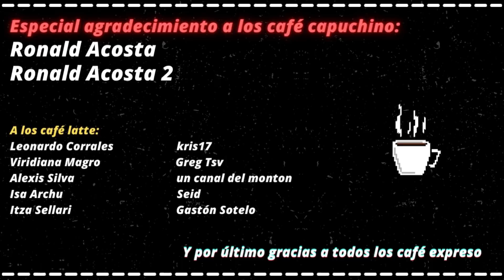¿ Qué piensa TOKITO MUICHIRO de los pilares ?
En este vídeo te muestro lo que Tokito Muichiro opina de cada pilar, acompañado de algunos comentarios míos complementando y analizando lo que el hashira de la llama dice.